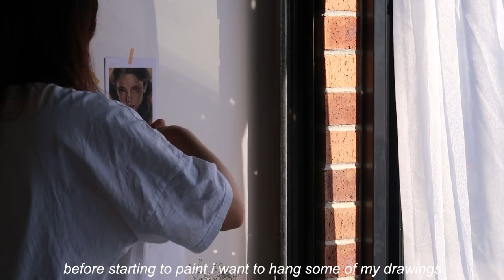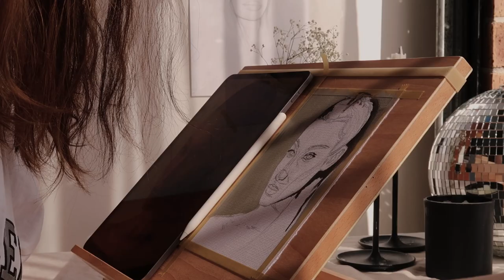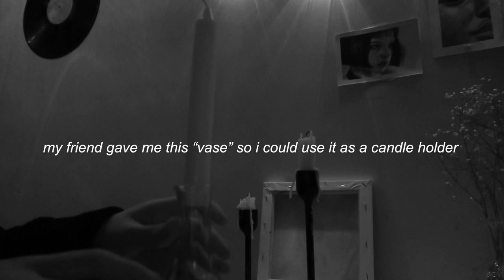art vlog | art studio makeover & paint with me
(02:55) starting the painting
(04:23) coffee break & chit chat
(06:22) conintuing to paint
(12:11) decorating the studio

filmed with canon power shot g7x mark ii — edited with adobe rush

shukran